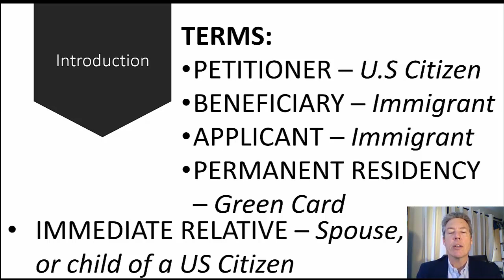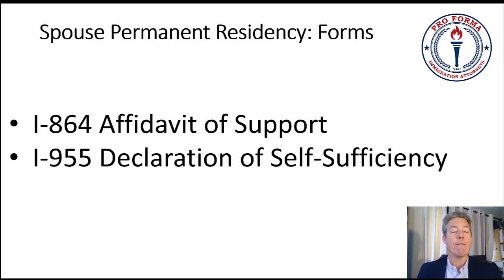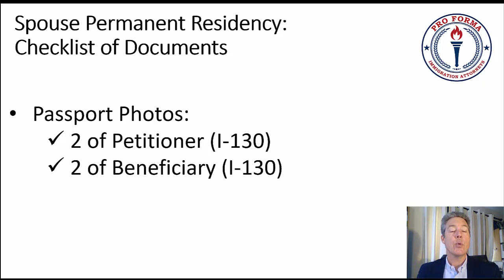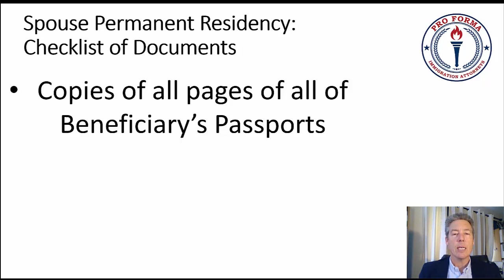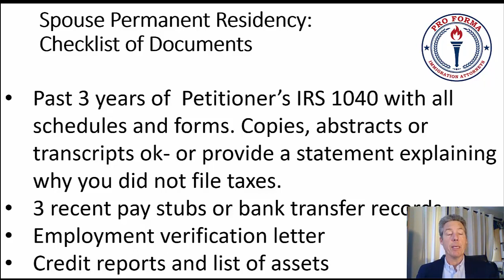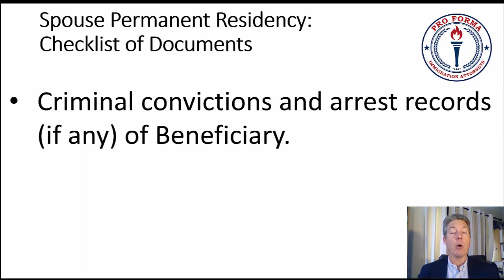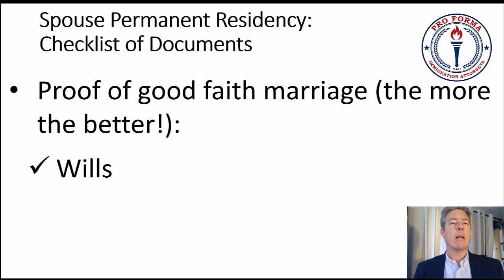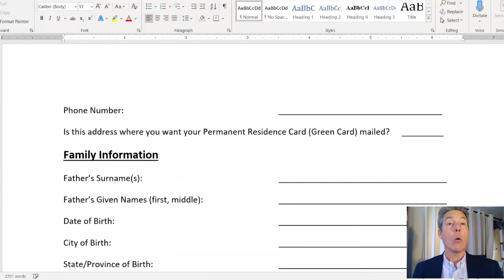#1 of 1: How to Prepare/File/Survive USCIS I-130 I-485 I-765 I-131 I-864 and new I-944 (March 2020)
This is video 1 of 7 in-depth, step by step videos designed to show U.S. Citizens how to prepare and file your Adjustment of Status to Permanent Residency for your Immigrant Spouse. This one covers how to assemble your documents and information before you fill out the forms.

I started Pro Forma Immigration Attorneys to serve clients around Denver and the world with high value attorney services that are reasonably priced. Our 2 hour Form and Document Review program is $949. Here is the Form and Document Review scope of attorney legal services:

SCOPE OF LEGAL SERVICES: Attorney Consultation: 2 Hours of Document and Form Review for Marriage Based Adjustment of Status - $949:
Within the next 60 days from the date of this contract, we will provide the following services to you Petitioner (U.S. Citizen) and Beneficiary (Non-US Citizen) via live internet video conference (Zoom, Skype, Hangout, etc.) or telephone:
• Provide 2 consultations to review your immigration forms and documents – the first consultation is 90 minutes and the second consultation is 30 minutes.
• Send contract, instructions and checklist of documents via email.
• Review contract, payment info, notes and information from initial consultation, set up client file, schedule first consultation.
• HERE IS THE LINK TO THE FIRST INSTRUCTIONAL VIDEO – 3 hours 25 minutes includes 7 separate instructional videos on how to prepare and file your USCIS application.
o I-130 & I-864 for Petitioner. I-130A, I-485, I-765, I-131 & I-944 for Beneficiary
o Medical Exam from USCIS Civil Surgeon, sealed
o Proof of Good Faith Marriage (list and examples to be provided)
o Marriage, divorce and birth certificates for family. Criminal records of either spouse
o Non-Citizen’s passport (complete copy) with I-94 card, all immigration documents
o 3 years tax returns with W-2s, resumes, employment verification and 3 recent paystubs
o Discuss costs, filing fees and other processing information
o Send you email of necessary corrections and additions
• During the second 30-minute session we will:
o Review revised forms and additional documents – focus on corrections and additions
o Discuss assembly of the packet, cover letter, filing fees, mailing and follow up issues.
Please be advised that this Scope of Legal Services is to occur within the next 60 DAYS. We cannot advise you on matters of federal, state or county law, including issuing social security benefits, corporate law, drivers licenses, marriage licenses, family law matters, criminal law matters, estate planning, or other legal matters unrelated to immigration law.
Does not include USCIS form fees or medical exam fees.
Fee for Attorney Legal Services: $949
Scope of legal services to be performed within 60 days of the date of this contract. This limitation means that after 60 days our duty to perform attorney legal services will expire.

You can book your first 15 minute appointment to determine if this program is right for you. If it is, then I will send you the contract and my checklist of documents and sample letters for you to upload to me before our first Zoom video conference appointment. Fill out the forms on the USCIS website and upload them to me, along with your documents. As you can see, I have a nice set of instructional videos on YouTube for your use – 3.5 hours! We meet over zoom for 90 minutes, and I review and offer advice on how to correct errors and present your best case to USCIS. After our consultation, I send you and email with a list of all of the recommendations for you to complete before our second session. When you are ready, you will schedule your second 30 minute zoom on my calendar. We meet and finalize your forms and documents, USCIS filing fees and correct addresses. Then you mail out your applications knowing they are correct and not likely to be delayed.

I started Pro Forma Immigration to serve clients around the world with high value attorney services that are reasonably priced. We set flat fees for our services because we stand behind our work, and if things take longer than anticipated, then that is on us. You will never be billed for our mistakes or delays. We hold ourselves accountable based on our duties of loyalty and good faith, as well as under the attorney licensing  laws of the Supreme Courts of California and Colorado.

We utilize Zoom (or Skype) video conferencing and we also have in-person consultations at our offices in Denver, Boulder and Louisville, Colorado.